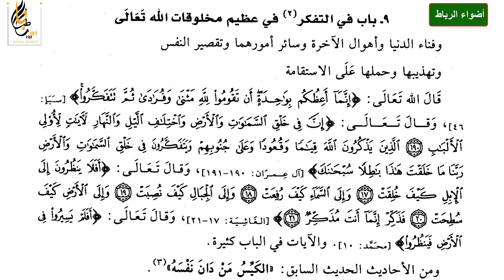09 باب التفكرفي عظيم مخلوقات الله تعالي كتاب رياض الصالحين المسموع بصوت الاستاذ متولي درويش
مرحبا بكم في قناة اضواء الرباط 🌹 وَأَعِدُّوا لَهُم مَّا اسْتَطَعْتُم مِّن قُوَّةٍ وَمِن رِّبَاطِ الْخَيْلِ
◄ تنويه إذا رأيت مقطع إعلاني يخالف الدين الإسلامي أغلق الفيديو وعاود تصفحه من جديد.
◄ نرجوا مشاركة الفيديوهات ليستفيد منها الجميع .